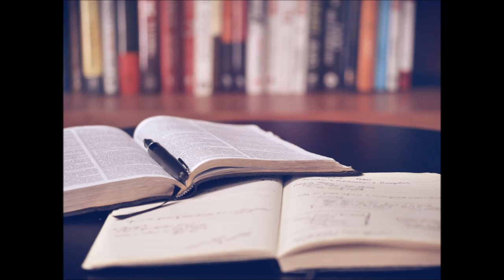Workers' Communist Party Denmark